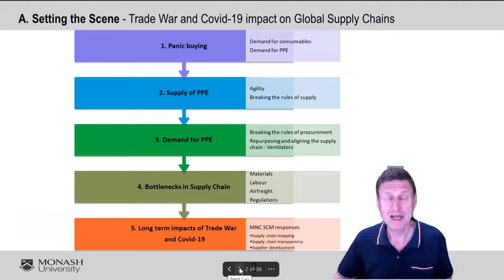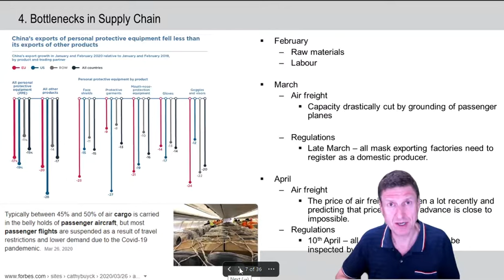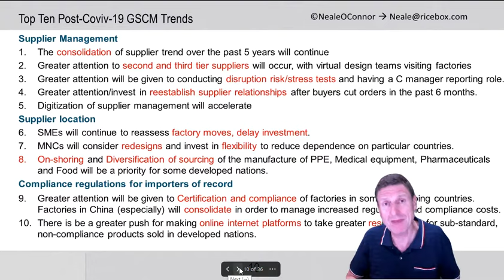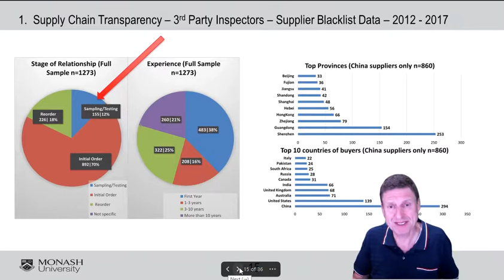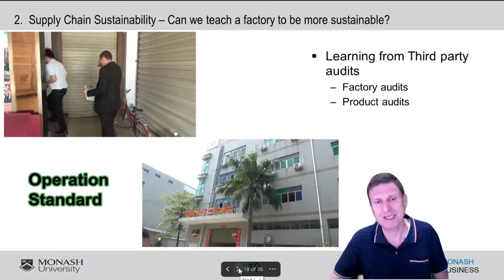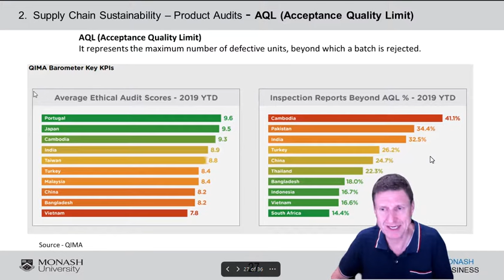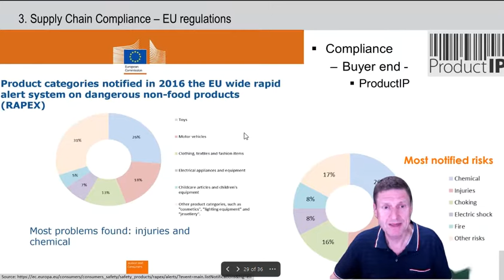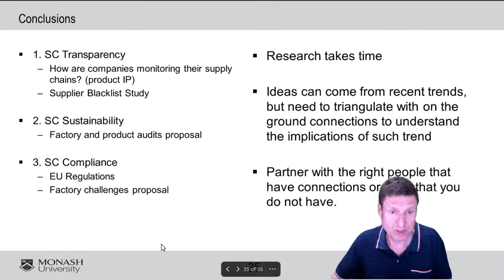Future Research on Supply Chain Transparency, Sustainability and Compliance